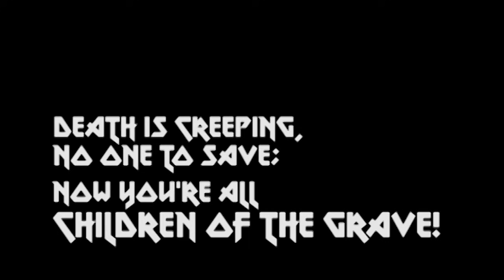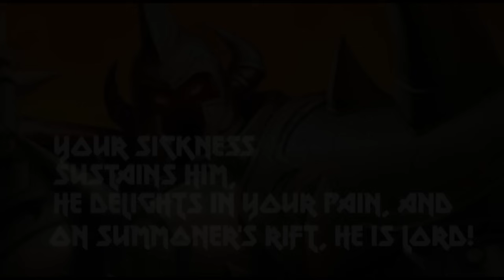AoD - 6v4 (Songs of the Summoned 3 - League of Legends Champion Rocks!)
We are all from the NA region.  Our summoner names are:

escasvalius
SlainAmIO
the H31P

Here is our entry for Songs of the Summoned 3 contest!

Mordekaiser is KDH's favorite champion ever.  He has been waiting to write this song until the right time, so thanks to Riot for doing another contest!

Guitar, Bass, Drums: David Dees
Mixing by Konsuma
Lyrics by Kyle Danger Henick and Itamu
Performed by Area of Defect:

Kyle Danger Henick
Dante Allegory (Joe Homes)
The H31P (Dom Thomas)
Malicious (Amalia Larson)

LYRICS:

Born of the nightmares of dragons and devils
I am your terror for 18 levels
I level your minions with a single Siphon
Destruction looms on the horizon
The Ancients bend to my Will
I bump AoD and PENTAKILL
Through the power of METAL I force you to see
You find me alone, pushing a lane
You thought you could take me, so everyone came
Its all part of the plan, my ultimate scheme
Your carry is the best player on my team!
Cept for me of course, now your voice is hoarse screamin
MORDEKAISER, MORDEKAISER
Death is Creeping; No one to save
Now you're all children of the grave

Your sickness sustains him
He delights in your pain and
On Summoner's Rift he is Lord
When the dust has all settled
The Master of Metal
Is the only thing left to record
Life's overrated
There's none quite as great as
He, the Kaiser of Morde
Your lifelines are severed
Affliction forever
Outnumbered, you fall to the horde
6v4

I am the METAL Thor's hammer is made of
The monster in the closet that Baron's afraid of
The reason that men are afraid of the dark
I'm the Iron man, call me Tony Stark
The songs of the sirens are sung to my strings
Great suffering is the blessing I bring
My laugh shakes the earth with every vibration
Im number one in every nation
I'm more 1337 than the Brutalizer
No one shreds harder than Mordekaiser
An impeccable poet with perfect cadence
I make Iron Women out of Iron Maidens
When I take the stage, the metal rings clear
Then after the solo, what do you hear?
The bells of Hell have an ominous toll
Sing my praises, conquered souls!

Life's overrated
Affliction forever
6v4

Hue Hue Hue...